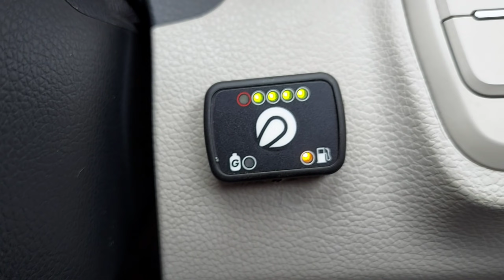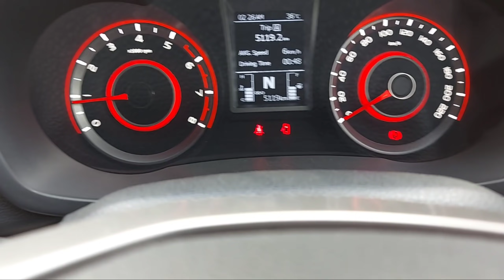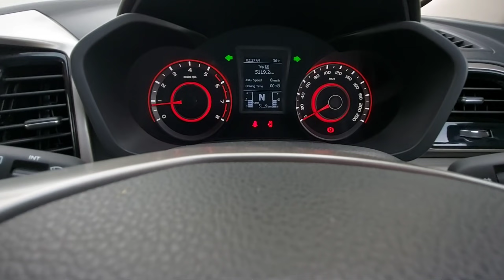Xuv300 CNG Installation|Owner's Feedback|9625664499 WhatsApp Delhi/Ncr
@Zuby USTAD In this video i am going to show you the installation of CNG Kit in a Mahindra XUV300.
So have a look at the installation and what is the owner's reaction about the installation and performance of the car.